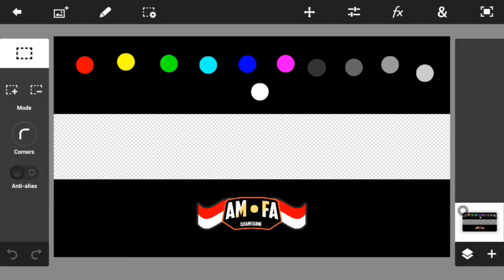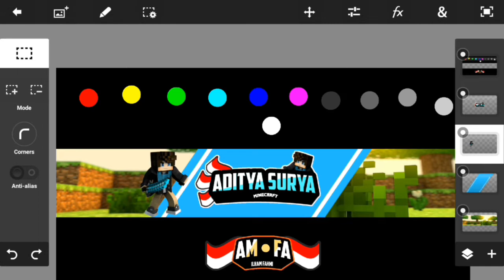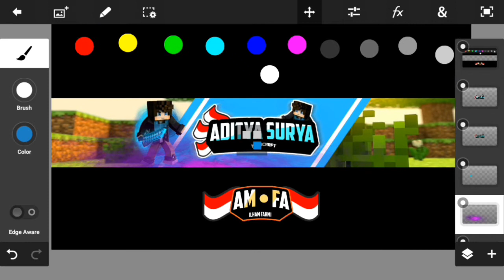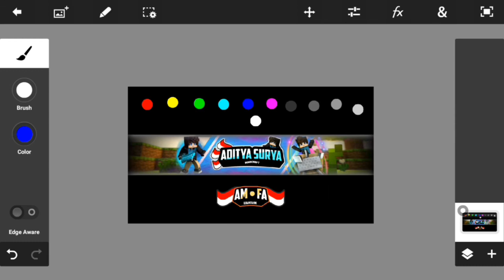SPEED ART #1 MEMBUAT SIMPLE BANNER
HELLO GUYS

FILE BANNER NYA GAK KE SAVE JADI HILANG HEHE

TUTORIAL AKAN DI UPLOAD SEKIRANYA HARI RABU ATAU SELASA

OK. STAY DI CHANEL INI DAN TUNGGU VIDEO BERIKUTNYA, KALAU GAK MAU KETINGGALAN SUBSCRIBE AJA ATAU BERLANGGANAN GRATIS DAN JANGAN LUPA LIKE AND SHARE KE TEMAN TEMAN KALIAN JIKA VIDEO INI BERMANFAAT BAGI ANDA.